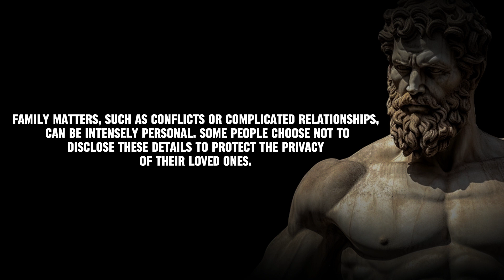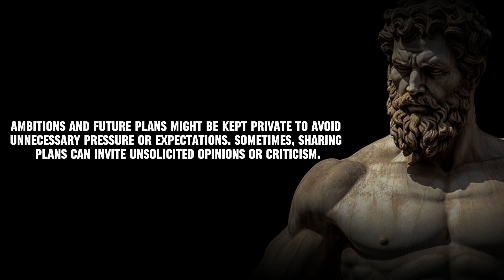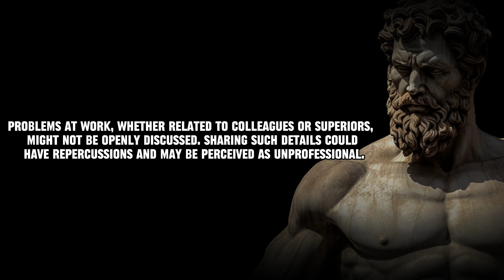9 Aspects of Life Best Kept Private | Life Best Lesson | Keep these important things confidential.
Discover 9 Aspects of Life Some Keep Private! 🤫 From personal insecurities to financial matters, we all have parts of our lives we choose to keep to ourselves. Join us in this brief exploration of the things many prefer not to openly share. Respect for privacy is key, and understanding these boundaries helps build stronger connections.

Note: Please note that the voice used in this video is not a generated text-to-speech (TTS) or AI voice. It is our valued team member's voice, who has passionately lent their voice to bring this content to life. We believe in delivering authentic and genuine experiences to our audience, and our team member's dedication has made this possible. Thank you for your continuous support, and we hope you enjoy the video!